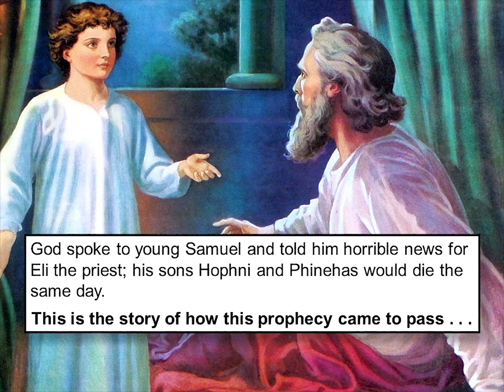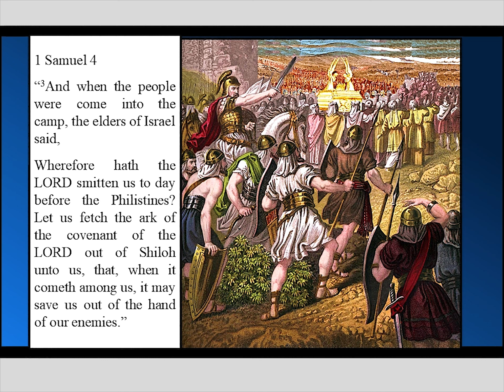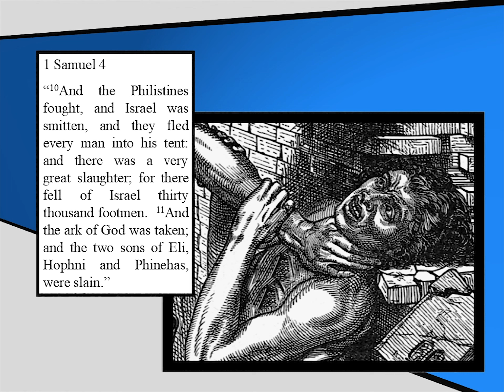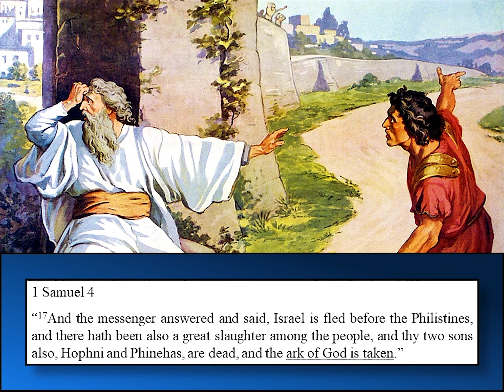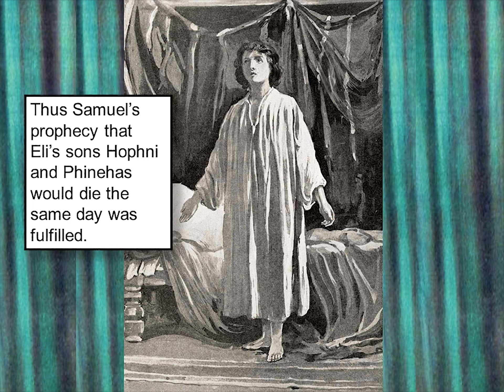Saul, David, & Solomon: The Ark was Captured (Part 2)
The Ark of the Covenant was taken by the Philistines in a battle and placed in the temple of their false god named Dagon.